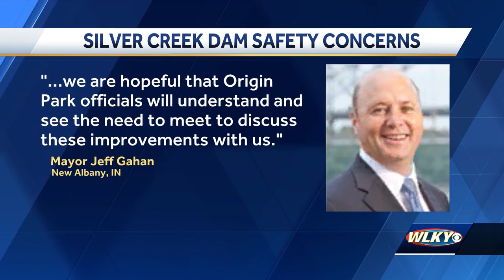Southern Indiana family demanding change after teen's drowning at Silver Creek dam